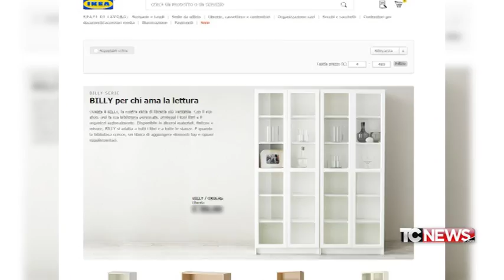Il fatto di Luca Curatti - muore il fondatore di IKEA - 01.02.2018